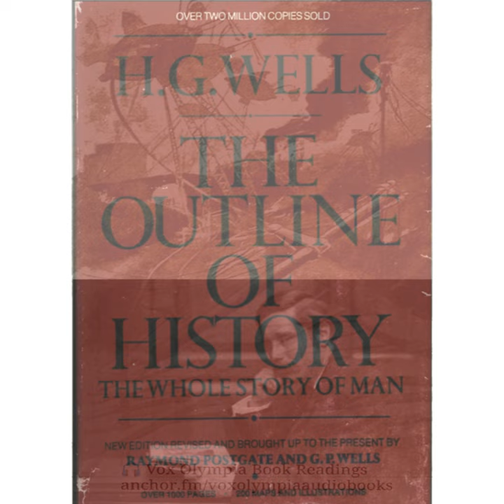The Outline of History by HG Wells – Vox Olympia Audiobooks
The Outline of History by HG Wells – Vox Olympia Audiobooks (Published in 1929 – 1971 by Doubleday & Co.) – Reading Recorded for Vox Olympia Audiobook podcasts at BL Hemavathi Literary Arts Foundation in 2022 – Podcast Segments: 📻.1 Contents (61 mins) • 📻.2 List of Maps/Illustrations (20 mins) • 📻.3 Author Preface & Revision Forewords (50 mins)📻.4 Vol 1. Book 1 Ch 1 (50 mins) • 📻.5 Vol 1. Book 1 Ch 2 (60 mins) • 📻.6 Vol 1. Book 1 Ch 3 (34 mins) • 📻.7 Vol 1. Book 1 Ch 4 (45 mins) • 📻.8 Vol 1. Book 1 Ch 4 (34 mins) •